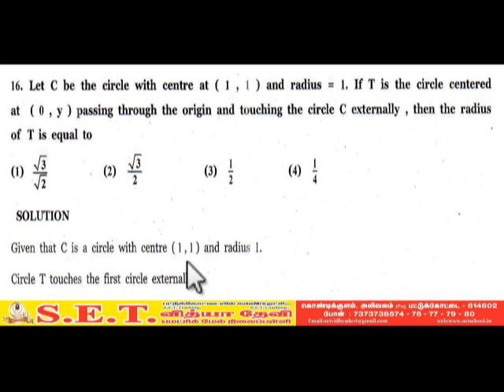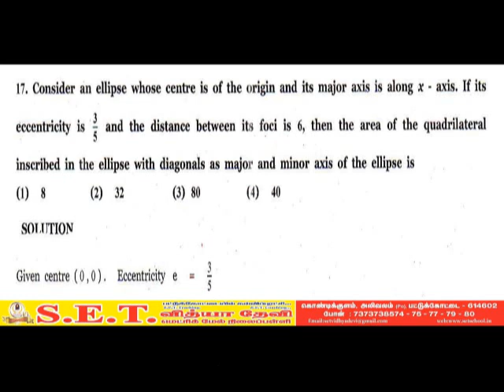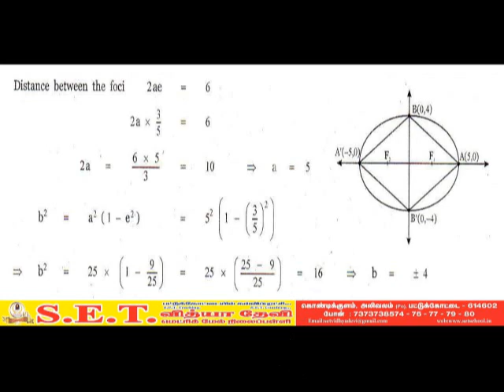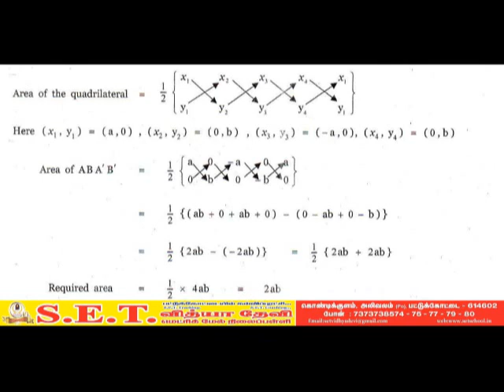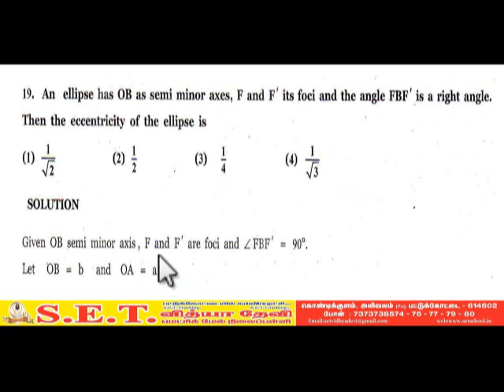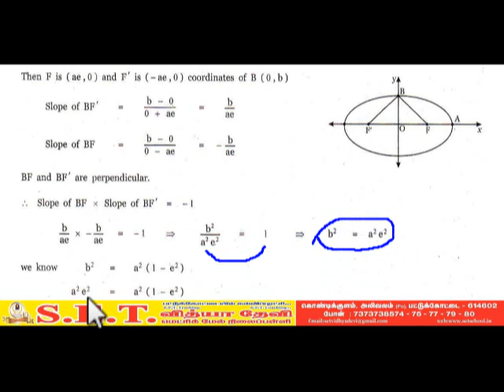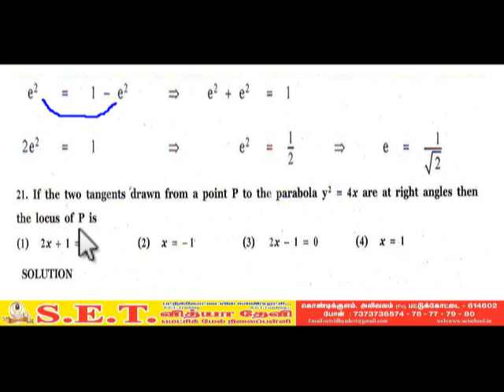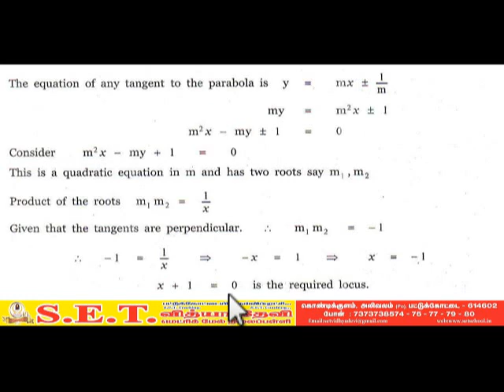XII Maths - Chapter 5 One mark Questions Part 4